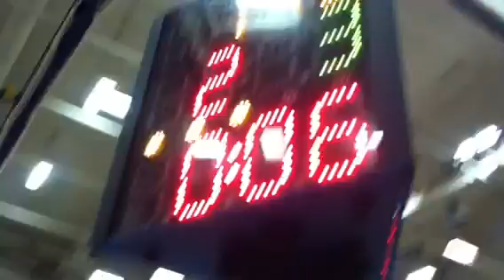2014 Section 9 113-pound final: Daly vs. Stramiello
Minisink Valley junior Gerard Daly defeated Pine Bush senior John Stramiello 3-2 to win Section 9 113-pound title.